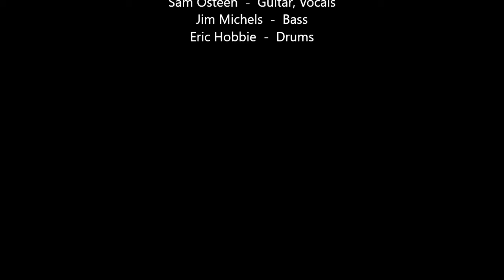Daylight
In the 90's Armed & Hammered was a pretty popular hardcore punk band from Ontario, but even so I had never heard of them when I named my band the same name. And, once we did find out, well, let's just say I blame my band-mates for being too stubborn to change it despite my efforts. So, because the first A&H were way more popular, and had actual releases and tours, etc. I feel I can't just put this stuff up here with the same band name without some kind of explanation. I imagine that this stuff my show up if someone searches for their videos, I don't know. I'm just putting this stuff up here to share it with my friends and family.